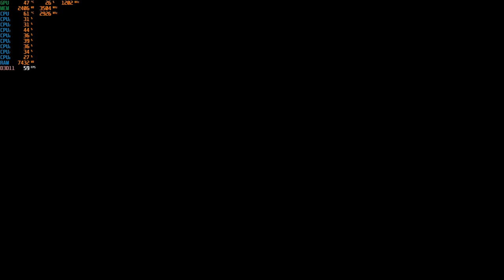Borderlands 3 - With The GTX 1050 TI at 1080p + The Intel I7 860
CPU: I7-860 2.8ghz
GPU: Zotac GTX 1050 TI
Psu: APEVIA ATX-BT550W (550w)
Ram: 10gb ddr3 1333mhz
OS: Win10 Pro
Res: 1080p
Settings: Med.